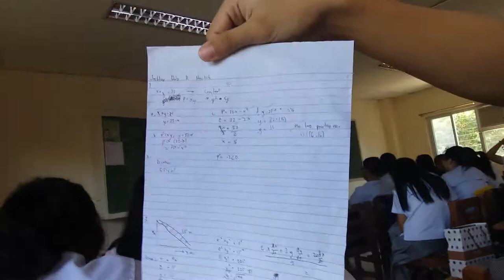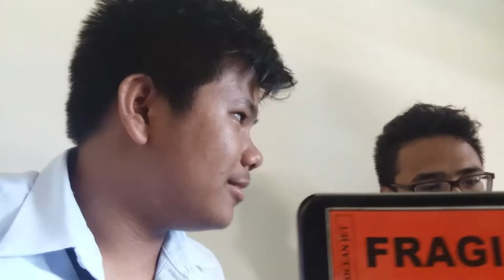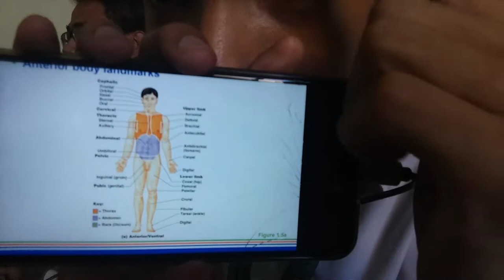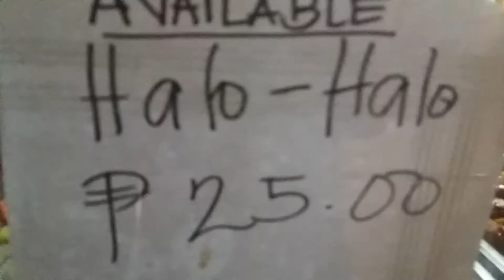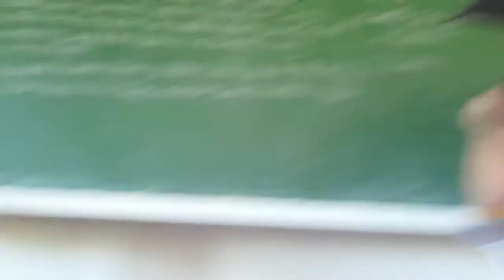OMGEEVLOGS: A Day of Being Student in SPUP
Etech Project